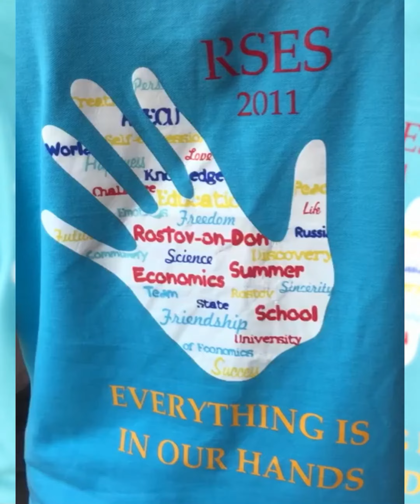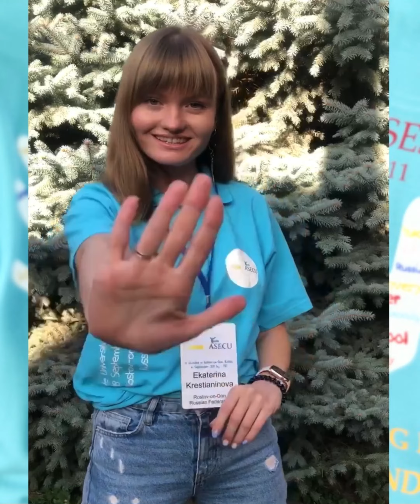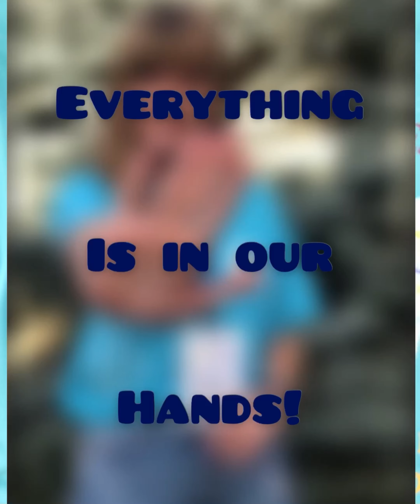Welcoming address of ASECU Youth team 1.0 on AY 10th Anniversary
ASECU Youth team 1.0 (Ekaterina Vernezi (1st President), Tatiana Shepel, Julia Eremkina, Kokoeva Anastasia, Daria Mekheda, Anastasia Oskina, Viktoria Osipova, Marina Verigina, Kate Krestyaninova, Juliet Pireverdieva) is the Russian delegation from Rostov State University of Economics from whom the history of ASECU Youth started. Explore ASECU Youth Schools Guidelines to learn more about the history of the youth association and its major activities